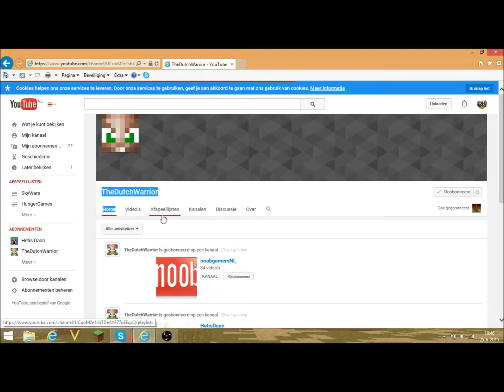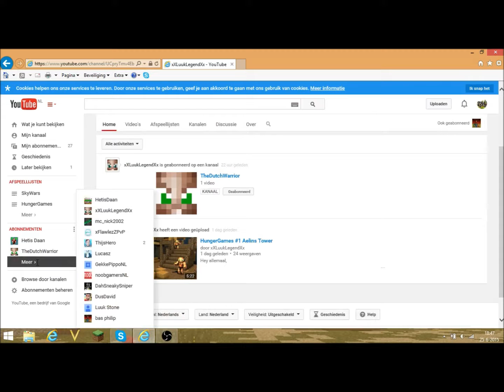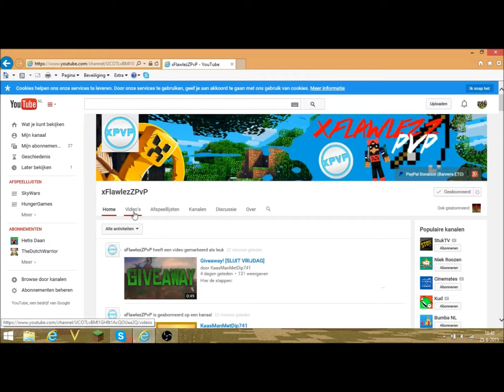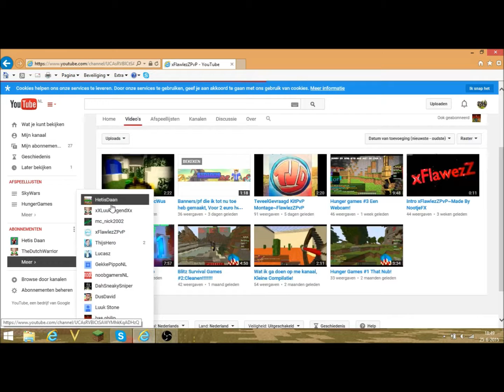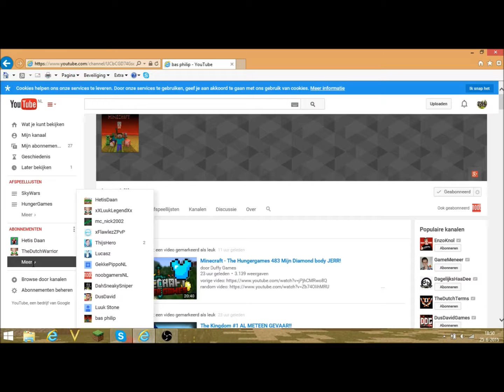2 NIEUWE KANALEN!! UPDATE VIDEO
Yo mensen en welkom op ons kanaal! Vergeet niet te liken!
En aboneer je?

Veel plezier!